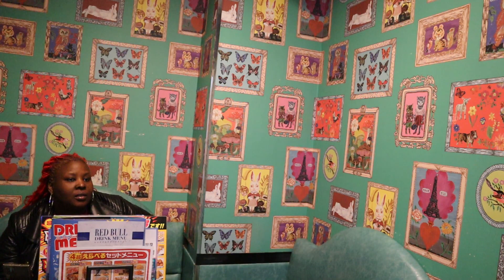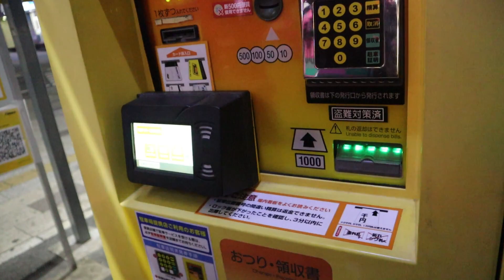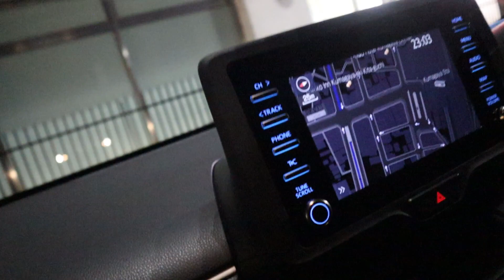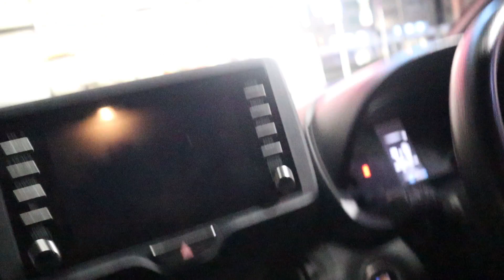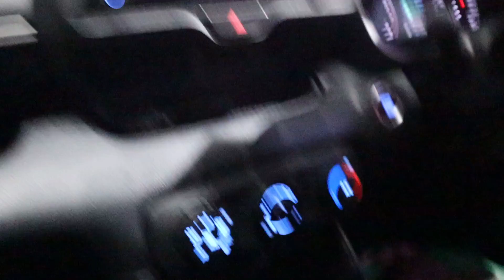A NIGHT IN MY LIFE WITH MY SISTER VISITING JAPAN | Natay Webb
Welcome to another episode of sharing unforgettable moments I had with my sister visiting Japan.

IF YOU WANT EVEN MORE VIDEOS, HERE ARE ALL MY UPLOADS EVER!

SHOP MY YOUTUBE GEAR
-- MY CAMERA
-- MY MIC

-- Hi there! I'm Natay and I produce New motherhood, Lifestyle and Homemaking videos. Subscribe and join our community for day in the life and family vlogs, clean and decorate with me videos, grocery hauls and a look into my real and raw journey through motherhood. New videos twice a week on Wednesdays and Sundays.

         💛 Stay happy and healthy! See you in my next video! 💛